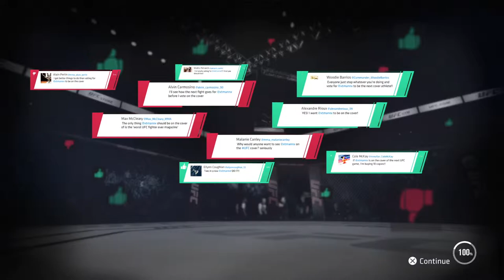EA SPORTS™ UFC® 3 Career vs. Mark Hunt UFC WHC